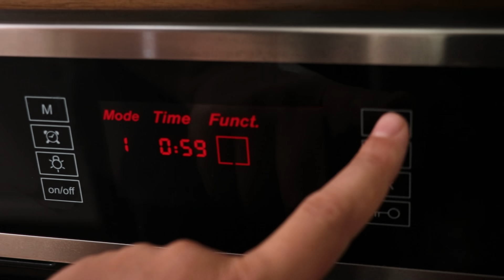کباب کوبیده حرفه ای در فر بدون منقل ودود رو فقط اینجوری درست کن !! عمرا نمیریزه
سلام رفقا
کباب کوبیده ,کبابی هستش که ما ایرانی ها عاشقش هستیم ,اگه این کباب تو خونه و به سادگی با ساده ترین مواد در دسترس ما درست بشه که دیگه عالیه
من تو این ویدیو یادت میدم که تو خونه با گوشت چرخکرده داخل فریزرت به سادگی کباب به این خوشمزگی و خوشگلی رو بدون دود و منقل تو فر خونت درست کنی و لذتشو ببری
مواد لازم :
  گوشت چرخکرده    400 گرم

  فلفل قرمز             3/1 ق چ
  نمک                     5 گرم
 جوش شیرین           نوک ق چ